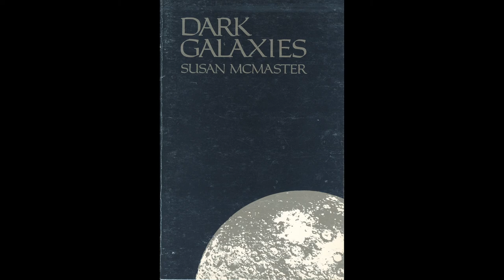The Endless Knot Podcast ep 40: The Cottage, Language, & Poetry (audio only)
We're back at the cottage, and this time we're talking to Ian and Susan McMaster about language, computer programming, poetry, music, theatre, and more, as we chat about the serendipitous connections that led to careers, performances, and relationships. Along the way we play a few tracks of Susan McMaster's poetry, more of which (both texts and recordings) can be found at her
Susan's recent publications include Crossing Arcs: Alzheimer's, My Mother, and Me and Lizard Love: Artists Scan Poems.